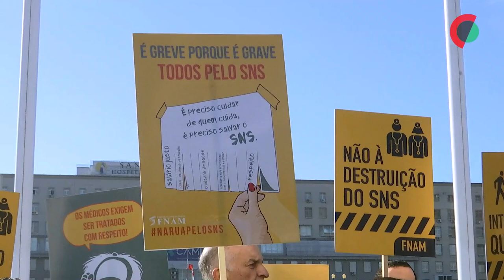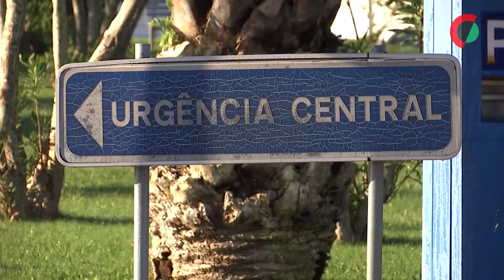Médicos em greve exigem em Lisboa retoma das negociações com o Governo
Dezenas de médicos em greve concentraram-se hoje em frente ao Hospital Santa Maria, em Lisboa, para exigir nova reunião com o Governo, lembrando que continua em funções e com autoridade para resolver os problemas do SNS.